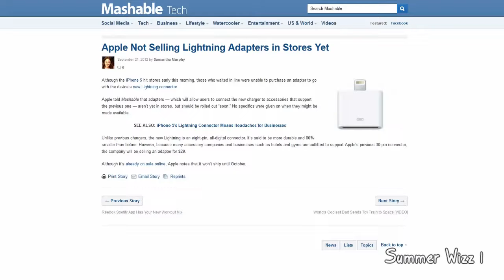Apple Not Selling Lightning Adapters in Stores Yet